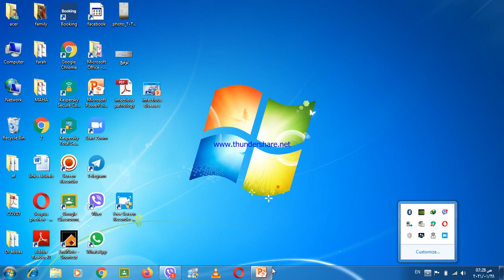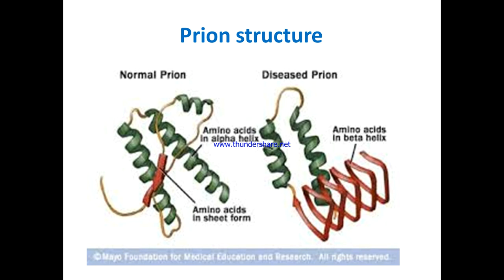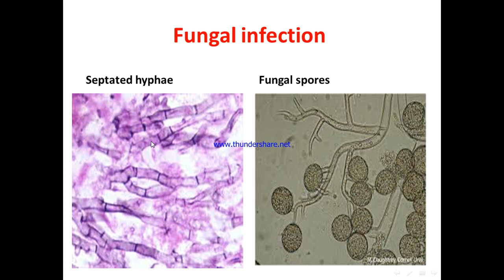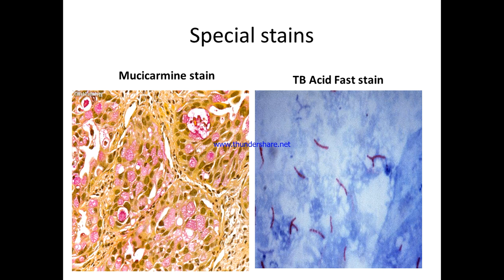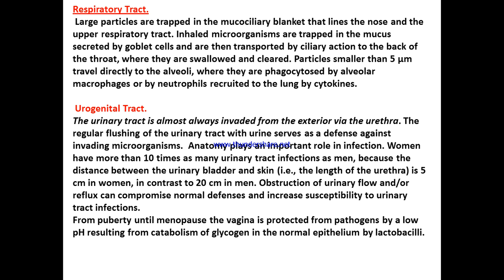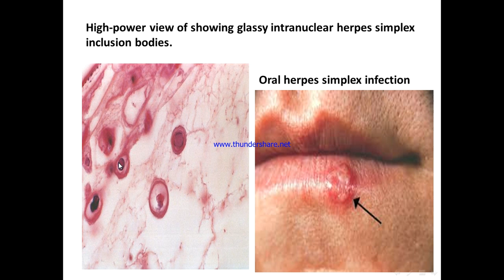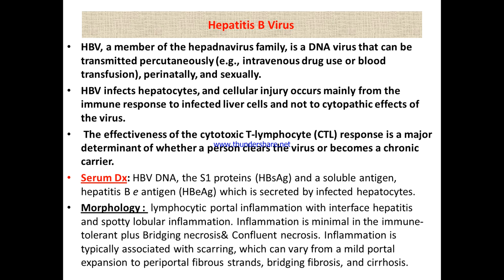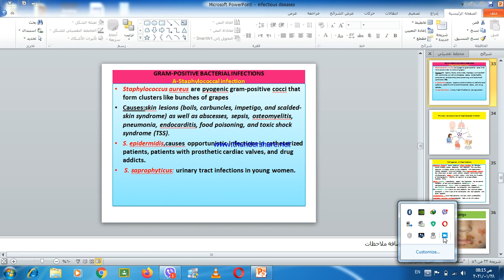pathology ∆∆∆ lecture 5 part 1